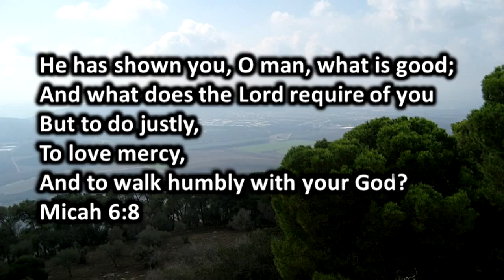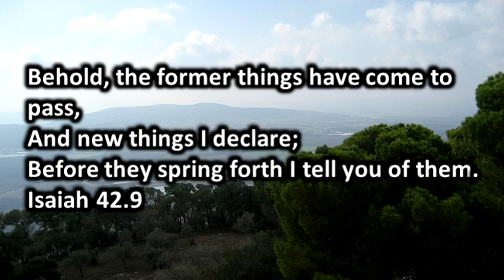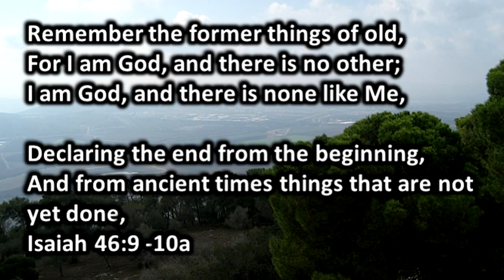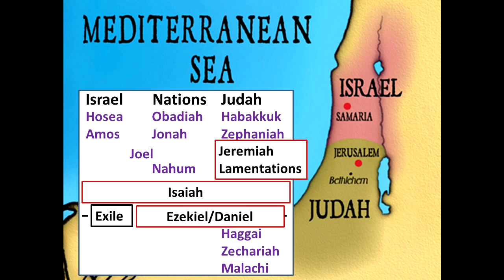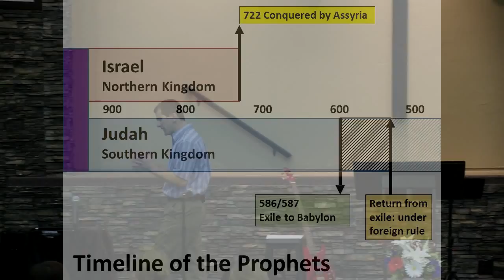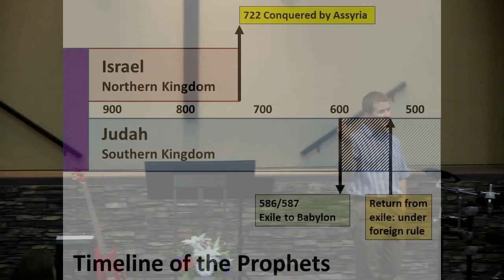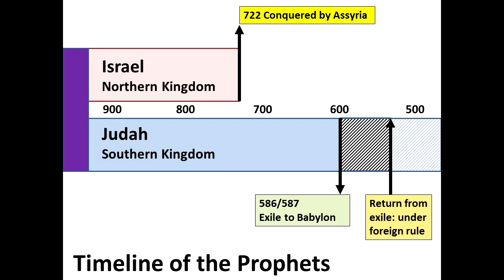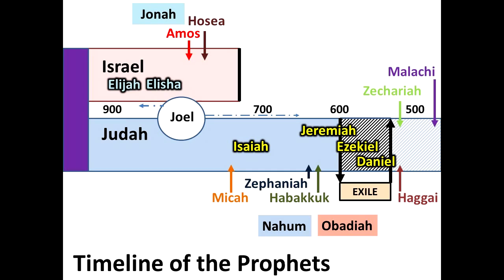Minor Prophets, Major Message: Hosea, part 1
Original Sermon Date: June 14, 2015.  Pastor Troy Bassham of Sonrise Baptist Church